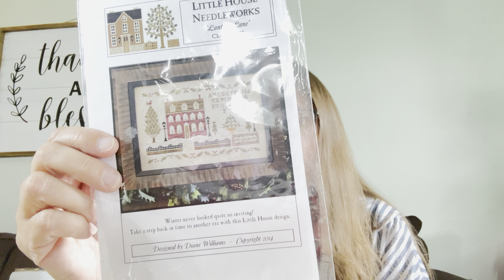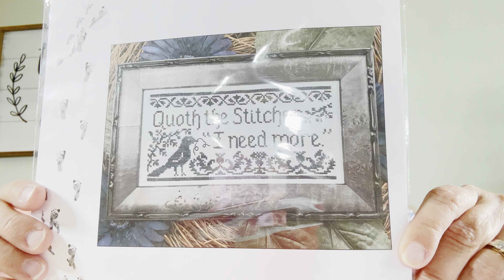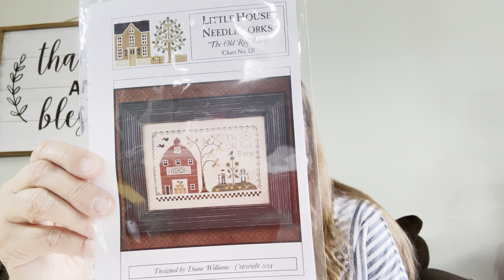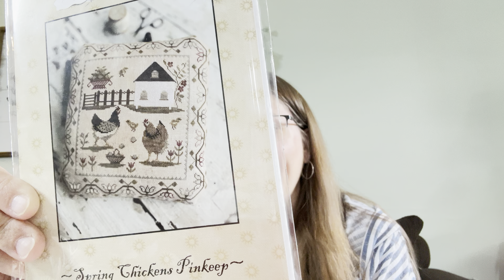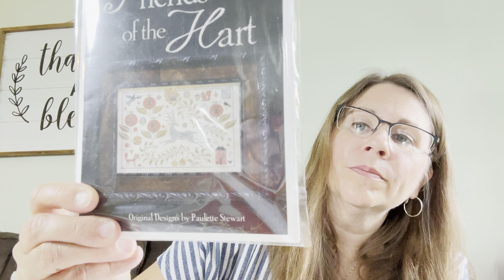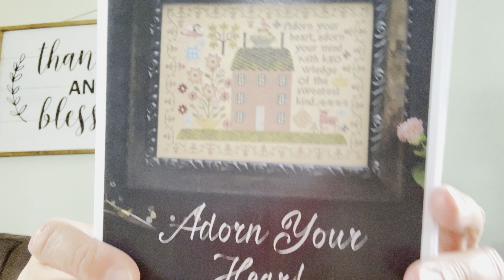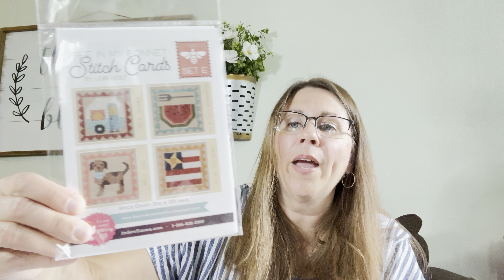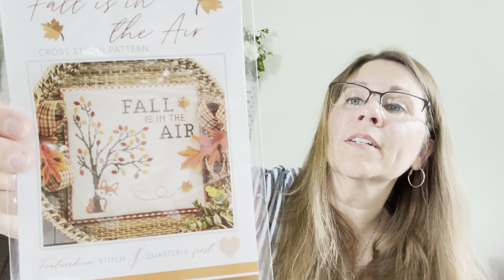Flosstube #23 Cross stitch, WIPS, new Fully finished chart!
Unfortunately I wasn’t able to edit this video like I could with my others adding in corrections or things I need to. So sorry!

One thing I wanted to share was the channel I have been watching and liking and it is The 501 Stitcher, so go check her out!

Monica Gum
16710 Lynch Re

monica_gum (IG)
Monica (Long) Gum (FB)
Pieceful Times Quilting Co (FB)